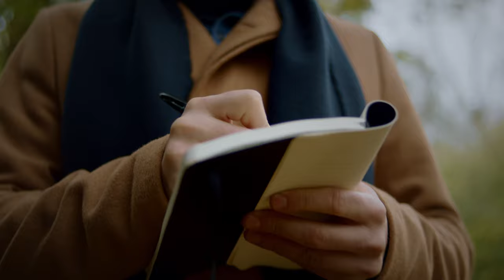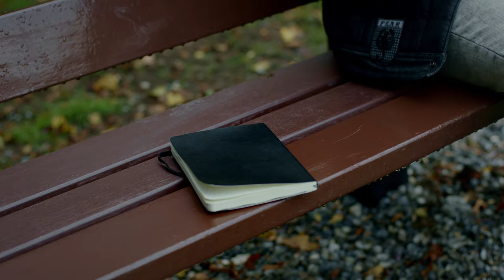Guus Bok - Mijn Wereld (Officiële 4k Video)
Guus Bok komt met 'Mijn Wereld' met een verbindend lied in een bijzondere tijd.

MIJN WERELD

Ik groet de jongen van hiernaast
Pak de fiets want ik heb vandaag geen haast
Zwaai even naar de groenteman in de straat

Fluit met de vogels in het park
en ruik de bloemen op de markt
’t is hier altijd, zoals het is vandaag

‘t is toch mooi om hier elke dag te zijn
Elke straatsteen, brug en kroeg die hoort bij mij

Dit is mijn stad
Ja hier voel ik me thuis
‘Tis alles wat ik ken ik ben er binnen in mijn huis
Hier ligt mijn hart
Ik ben er nooit alleen
Ja hier vond ik de liefde heb ik vrienden om me heen
Nooit alleen
Nooit alleen

Nu ben ik op een ander spoor
De trein brengt me ver van waar ik hoor
Ik vraag me af waar deze reis heen gaat

Een nieuwe plek een nieuw begin
Hoor ik erbij pas ik erin?
Ben ik alleen, ben ik hier op m’n plaats?

Oh de twijfel verdwijnt toch met de tijd
In elke uithoek is het dezelfde zon die schijnt

Dit is mijn land
Al is het onbekend ik ben er binnen in mijn huis
Ook hier maak ik weer vrienden heb ik liefde om me heen
Nooit alleen
Nooit alleen

En nu weet ik
Dat ik kan gaan waar ik wil
Dat grenzen niet bestaan
Het maakt niet uit
Waar je vandaan komt
of waar je heen wil gaan…

Ik groet de man die naast me zit
Wij stijgen op in ’t ochtendlicht
Zwaai even naar de aarde die verder draait

Dit is mijn wereld
Ik ben hier nooit alleen
(x3)

Dit is mijn wereld, is mijn land
dit is mijn wereld in mijn hart.

CREDITS MUZIEK
Muziek en tekst: Guus Bok en Willem de Booij
Preproductie: Willem de Booij en Guus Bok
Mix: Hans van Vondelen
Master: Q Point
Zang: Guus Bok, Inge Franck, Lies Van Loo en Willem de Booij
Blazers: Paul van de Calseijde en Bart van der List
Drums: Jeroen van Santen
Gitaar: Zoltan Polgar en Willem de Booij
Bas: Bryan Manuel
Piano: Rick Linzel
Keys: Willen de Booij

CREDITS VIDEO
Concept: Guus Bok, Nando Dullaart, Thyrza van der Weijde & Julia Pijnenburg
Camera & grading: Nando Dullaart
Camera-assistent: Dennis Bravenboer
Shot on: Arri Alexa Mini
Productie-assistent: Thirza van der Weijde
MUA: Roxanne Zandijk
Co-starring: Ryley Gajadhar, Eva van der Dam, Driss Demnati
Band: Bryan Manuel, Dave Warmerdam, Jorrit Romme, Paul van de Calseijde, Floris Windey, Zoltan Polgar
Volvo Amazon automatic 1966: Rolf Balvert
Speciaal bedankt: Binnur, Julia Pijnenburg, Bert Groenveld, Rick van der Helm, Yotie Rakhan, Jamie Sleeuwits, Thirza van der Weijde, Jasper Swartjes, Steven Vroon, Pierre Rezus, en bierlokaal Locus Publicus!